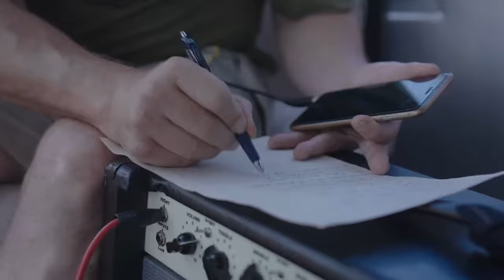TRAILER - Film - dokumentární river-movie - Dunaj vědomí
Trailer k river-movie Dunaj vědomí o kapele Dunaj. Režie David Butula, 2019.